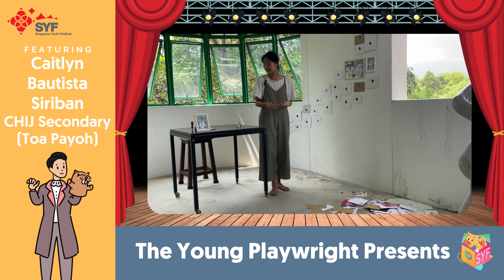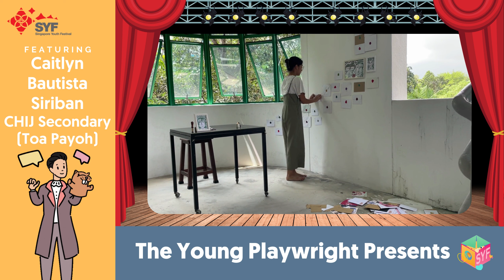The Young Playwright Presents: Act 2 – Caitlyn Bautista Siriban [SYFgoesOnline! 2022]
Featuring Act 2 of student works from The Young Playwright Presents…!

A Letter's Love, written by Caitlyn Siriban, displays Cara, who loves writing letters to her niece. Rooted in insecurity and neglect, the performance shows Cara's desperate plea for attention, and her true motives questioned. Entwined with the pain of one-sided familial relationships, the performance explores just how far loneliness and the struggles of adapting to technology can unravel a person. Despite this, Cara displays hope at the end, a symbol of how we as a country can persevere and emerge stronger by 2050, despite struggles and uncertainties.